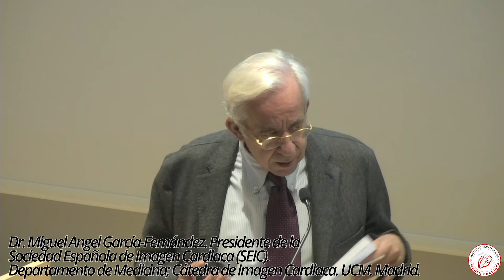Presentación del libro "Torsión Miocárdica"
Reunión Internacional.
El modelo de la banda miocárdica helicoidal de Torrent-Guasp en la era tecnológica.
“Aplicación al estudio de la insuficiencia cardíaca”.
Dr. Miguel Angel García-Fernández.
Presidente de la Sociedad Española de Imagen Cardiaca (SEIC). Departamento de Medicina; Cátedra de Imagen Cardiaca. UCM. Madrid.